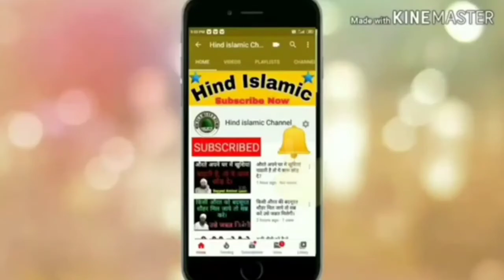Humbistri ka tarika in islam_Chote ghar me biwi se humbistri kese kre_